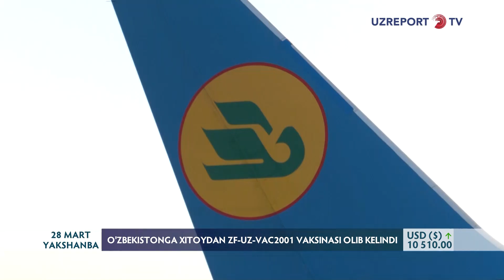O‘zbekistonga Xitoydan ZF-UZ-VAC2001 vaksinasi olib kelindi